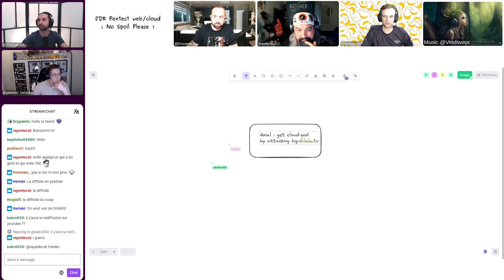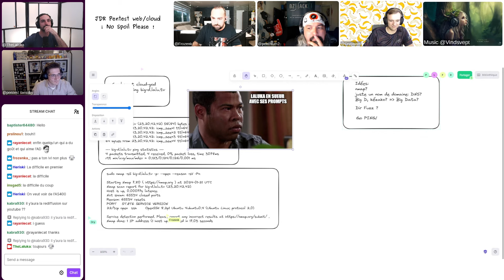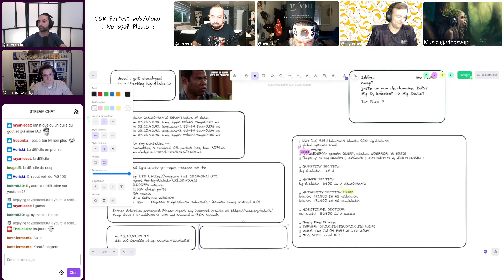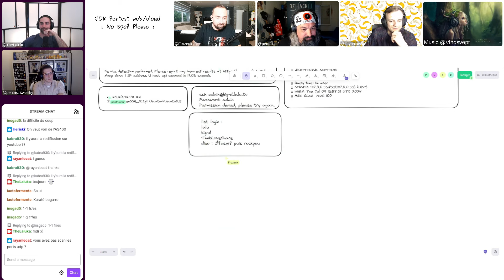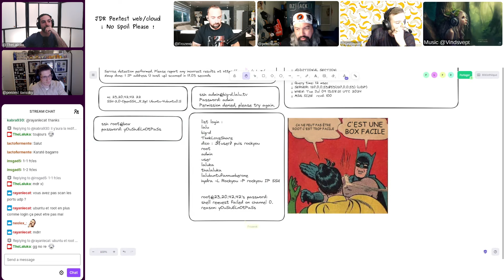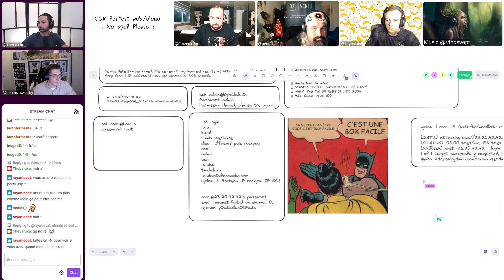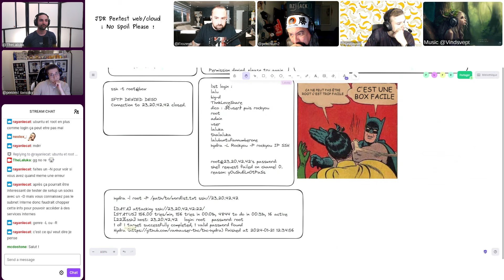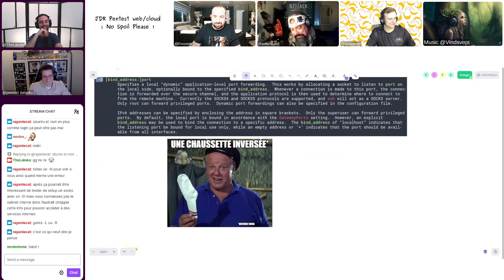EP 118 | Jeu De Role Pentest CLOUD p1 Ft. @pentest_swissky, @penthium2, @Drypaints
~ Chapter Table ~
00:00:00 - Intro, Context, Initial Recon
00:10:00 - Dominate the Cloud: Mission big-d.lalu.tv Takeover
00:20:00 - Exploring SSH Brute Force with RockYou2024 Wordlist
00:30:00 - Navigating SSH Challenges: Shell Access Denied
00:40:00 - Exploring SSH Port Forwarding and Security Practices